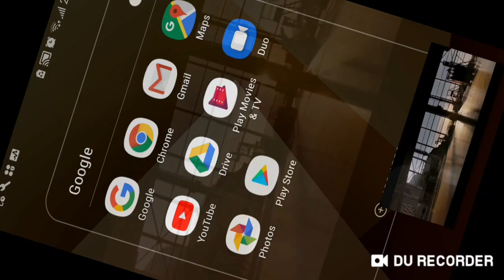Avengers endgame Thanos says let's finish this trailer